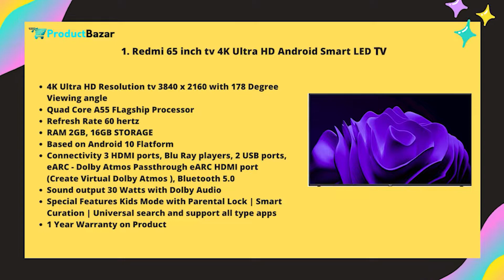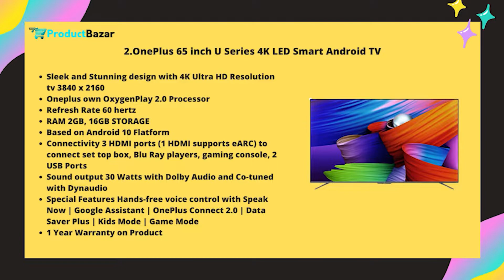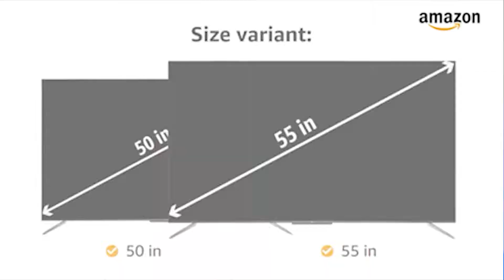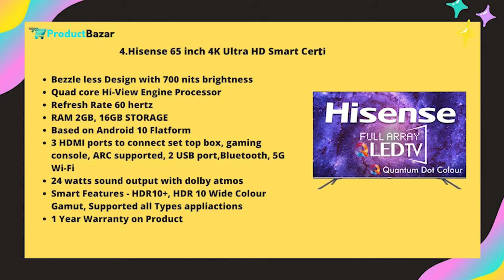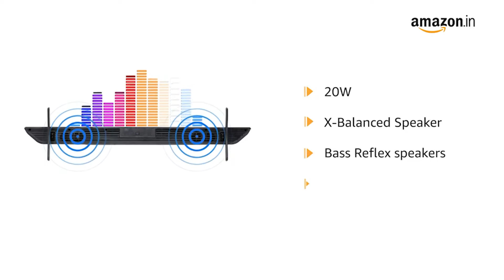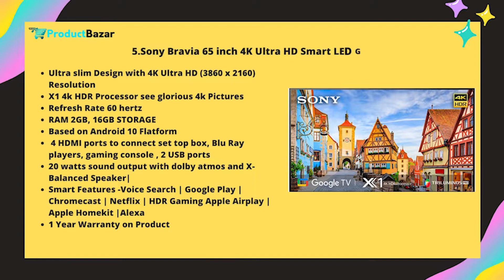Best 65 Inch 4K TVs in India 2022 ⚡ Top 5 Best 4k 65 Inch TV in India 2022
Checkout These Best 65 Inch 4K TV Here 👇🏻

1. Redmi 65 inch tv 4K Ultra HD Android Smart LED TV
2.OnePlus 65 inch U Series 4K LED Smart Android TV
3.TCL 65 inch 4K Ultra HD Certified Android Smart QLED TV
4.Hisense 65 inch 4K Ultra HD Smart Certified Android QLED
5. Sony Bravia 65 inch 4K Ultra HD Smart LED Google TV

1. Sony Bravia (55 inches) 4K Ultra HD Smart LED Google TV
2. Hisense (55 inches) 4K Ultra HD Smart Certified Android QLED TV
3. TCL (55 inches) 4K Ultra HD Certified Android Smart QLED TV
4. OnePlus (55 inches) U Series 4K LED Smart Android TV
5. Redmi (55 inches) 4K Ultra HD Android Smart LED TV

Some Of these Tv are also available in 43 inch and 50 inch. Checkout from 👆🏻👆🏻

About this video - Hello, in this video we have talked about best 65 inch 4k TVs in India 2022. This list of top 5 best 65 inch 4k tv in India has been after a very long meticulous research. Hope, this video will help you to choose the best 65 inch 4k tv.

Prashant Chaudhary
Product Bazar